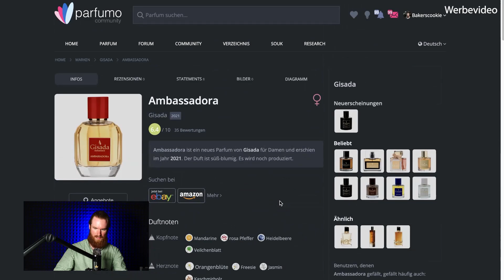GISADA AMBASSADOR INTENSE | Ist er BESSER als das Original? 🤔